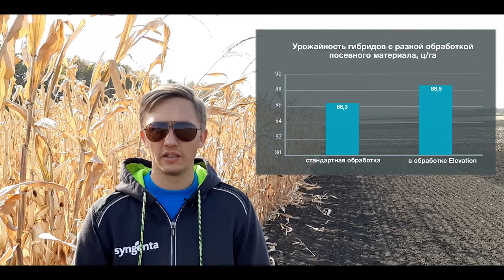Урожайность кукурузы с разной обработкой семян, Липецк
Как разная обработка семян кукурузы повлияла на урожайность